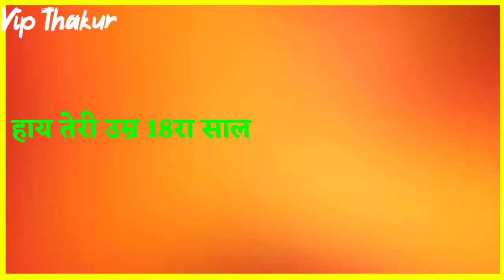हाय तेरी उम्र 18 साल है मेरी कातिल जानी WhatsApp Instagram status video official MohiT RajpuT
... official.

. MohiT RajpuT.

The Rajput show Hasanpur

the Rajput the Rajput

Tu Mera Dil jis Tarah aaj